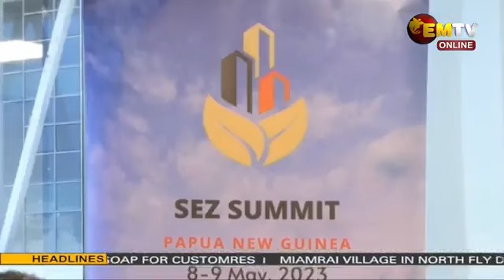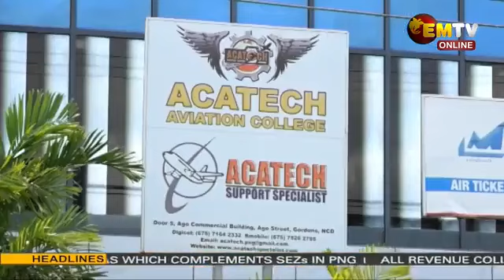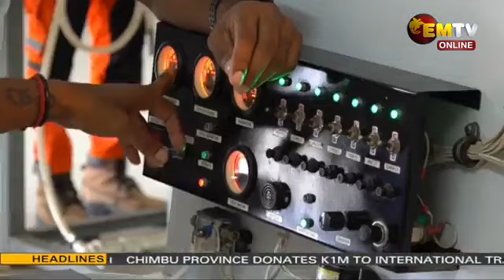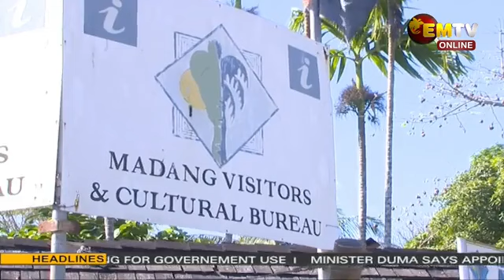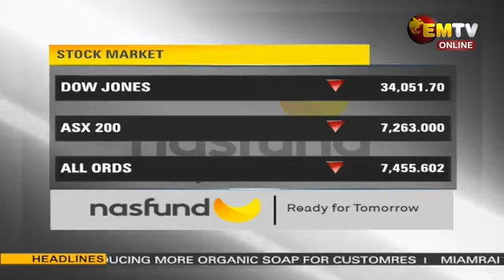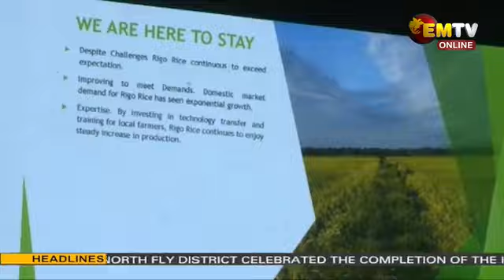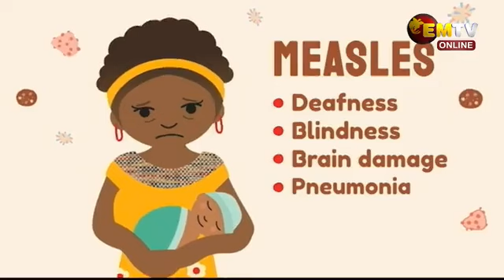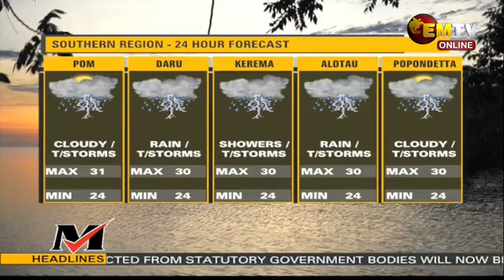NATIONAL EMTV NEWS _ 6PM _ WEDNESDAY 10th MAY, 2023